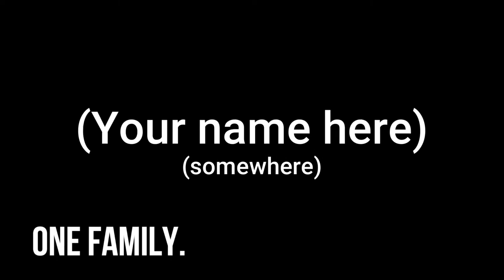The Quest for the WITCHING RECIPE BOOK!! | Fishing Planet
AHEEheeHEEhee!! Bjorn & I are out to find the WITCHING RECIPE BOOK in Fishing Planet for this years Halloween Events!